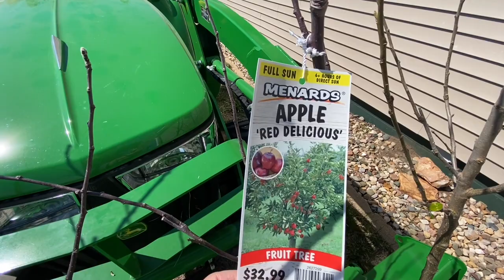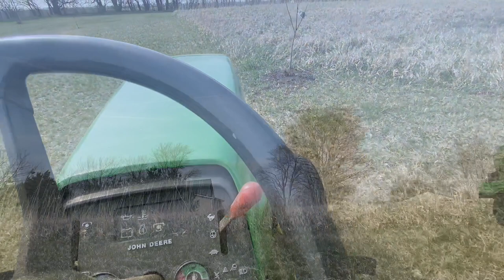Planting more apple trees and mowing with the John Deere 755. John Deere 3038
Planting Red Delicious apple 🍎 trees and Yellow Delicious apple trees and mowing with John Deere 755 - the orchard is getting bigger